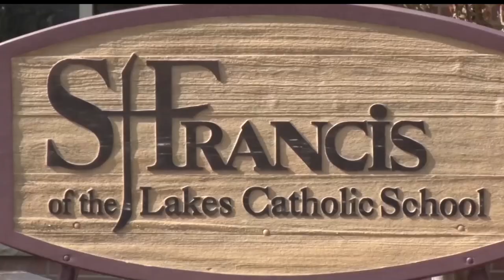Minnesota May See End To Measles Outbreak This Month